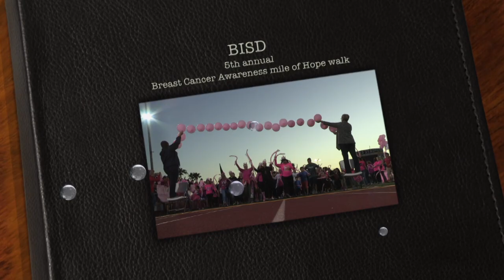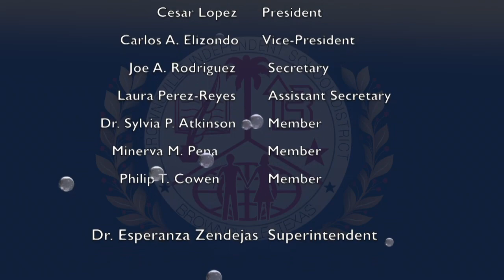Mile of Hope Walk